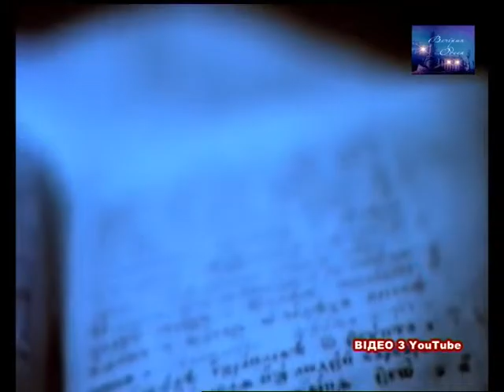"Вечірня Одеса" від 11.10.2016